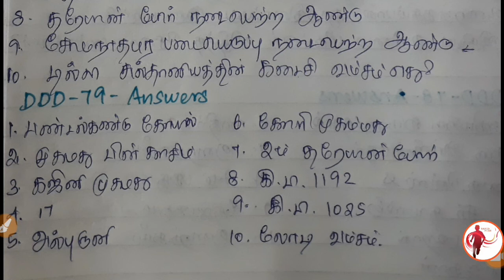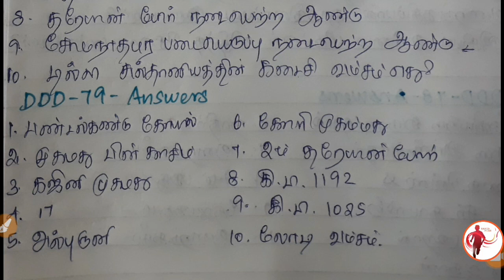Daily Drops - Day 79🏆| முழுமதிப்பெண் பெற IDEA | தினமும் படி...வேலையப் புடி...| தினத் துளிகள் - 79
Daily Drops - Day 79🏆|
முழுமதிப்பெண் பெற IDEA |
தினமும் படி...வேலையப் புடி...| தினத் துளிகள் - 79